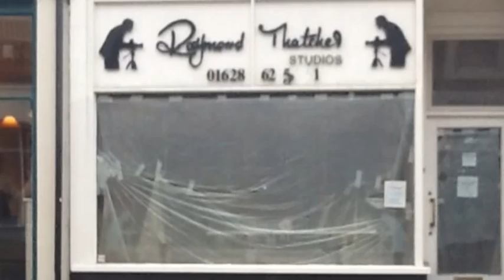Local Shops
A Report by Georigina, izzy and Georgia on the demise of local Maidenhead shops.